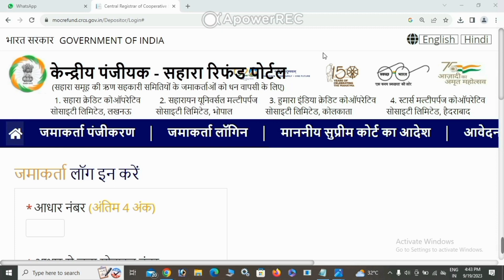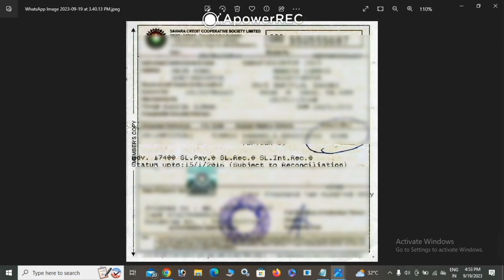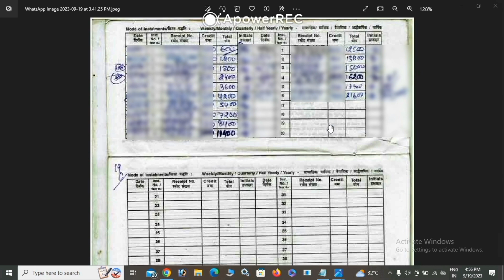Sahara Refund Ka Form Galat Bhare Hai Ya Sahi Kaise Chek Kre | Sahara Refund Apply Reject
Refund Portal Isahara india refund online application form
sahara refund portal sahara refund portal apply online sahara refund portal form 2023 sahara refund portal
online form
sahara refund portal application form 2023
sahara paisa refund form 2023 sahara paise refund application form
sahara refund form 2023 sahara money refund online kaise kare sahara india refund sahara refund online application form 2023 sahara india latest news how to check sahara india payment status sahara refund
apply online
sahara paisa refund apply
sahara india refund apply online | Sahara Paisa Refund Online Form 2023 | Sahara Refund Form 2023
Sahara ka Payment
Sahara Apply
Kaise aayega Sahara Ka Payment Aa or Sahara refund ka payment Online sahara refund
portal
sahara refund portal sahara payment status check
portal online form status check sahara
sahara online form status check crcs refund portal application status check

Sahara Refund Ka Paisa Koun Sa Bank Me Aayega Refund Ka Paisa Kaise Chek Kre |Sahara Apply
सहारा का पेमेंट
सहारा आवेदन करें
Kaise Aayega Sahara Ka Payment
आ गया सहारा रिफंड का भुगतान ऑनलाइन सहारा रिफंड पोर्टल
सहारा भुगतान स्थिति
Sahara refund stetus
sahara refund status check!! sahara refund status kaise
चेक करे!! सहारा रिफंड पोर्टल
सहारा रिफंड स्थिति जांच!! सहारा रिफंड स्टेटस कैसे चेक करें !! सहारा रिफंड पोर्टल
सहारा रिफंड स्थिति की जांच करें सहारा रिफंड स्थिति की जांच करें
सहारा रिफंड स्थिति कैसे जांचें
sahara refund portal kaise kare sahara refund
ऑनलाइन
सहारा रिफंड स्थिति 2023
सहारा रिफंड स्थिति
सहारा बांड रिफंड स्थिति
सहारा इंडिया रिफंड स्थिति 2023
दावा स्थिति
sahara india refund status kaise check kare sahara refund